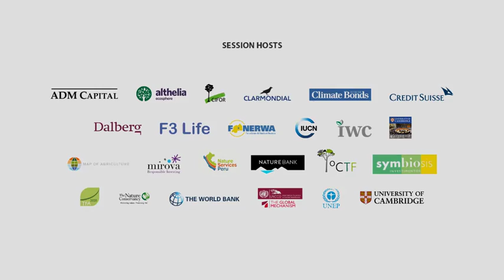Closing Plenary - Global Landscapes Forum 2016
Closing plenary at the Global Landscapes Forum: The Investment Case, held on 6 June 2016 in London.